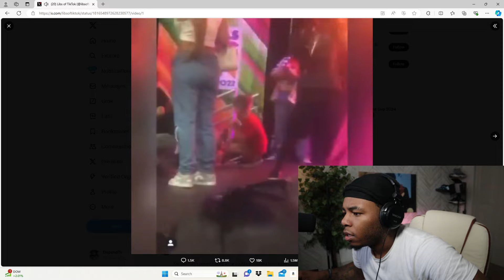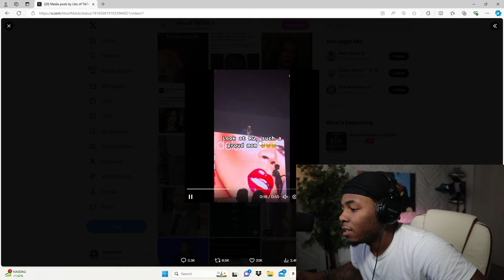KAMALA Needs To Be CANCELED For This OUTRAGEOUS Campaign AD!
Today I reacted to a campaign ad from VP Kamala Harris where she appeared on the RuPaul drag queen show!